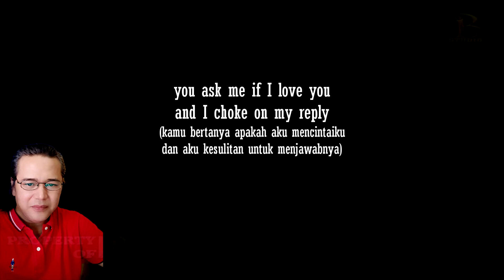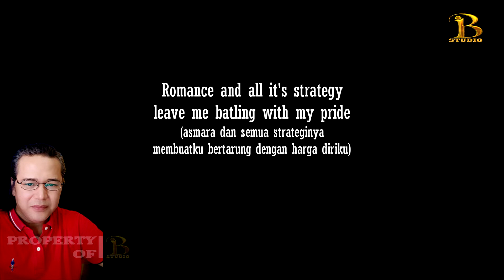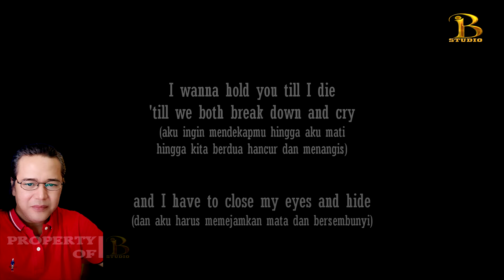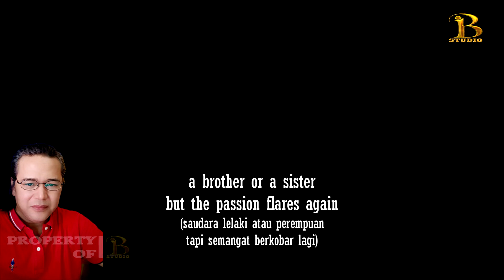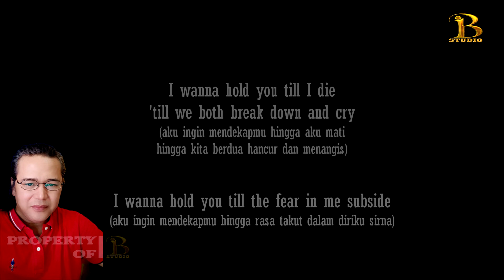SOMETIMES WHEN WE TOUCH - Dan Hill (GUSTAN Cover)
Music

Sometimes When We Touch Dan Hill
Covering by Gustan